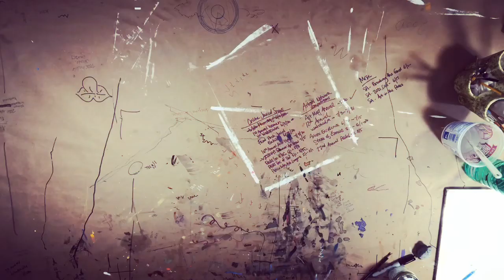Drawing Time Lapse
Time lapse in which I utilize very dramatic music to feel more important when doing a mundane task. Zen, but mundane.

To see a full portfolio of my work, visit me on Instagram @lock5studio and Etsy at Lock 5 Studio Lane!